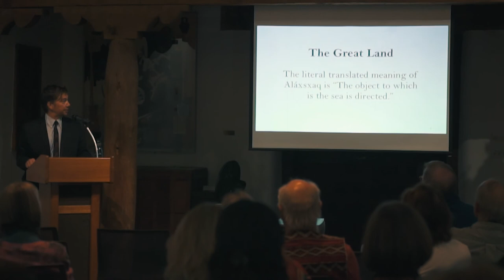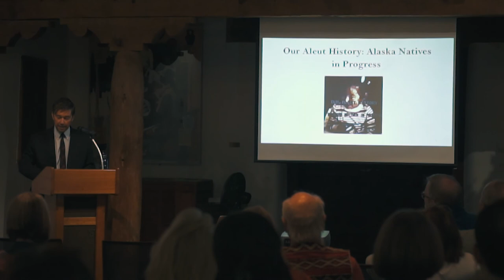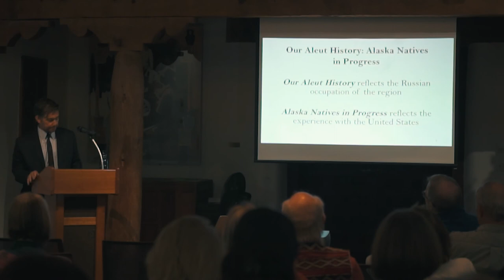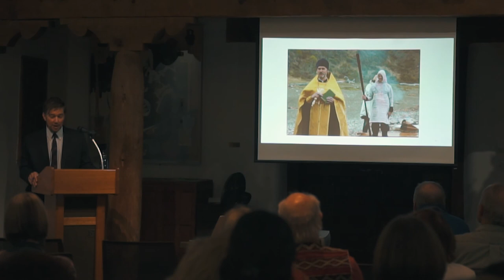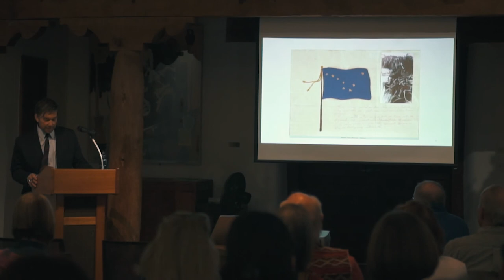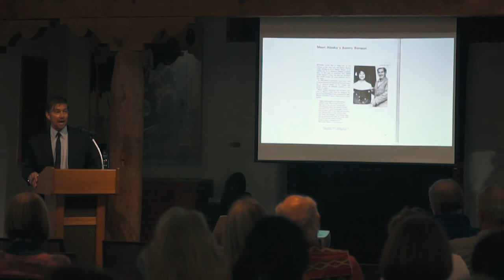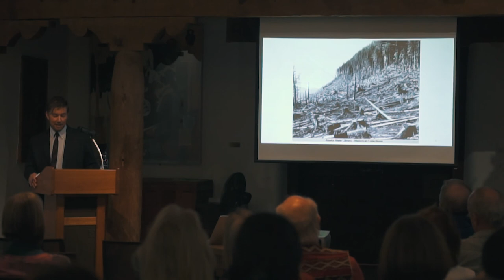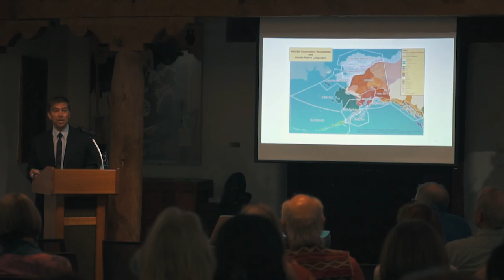The Great Land: The Environment and Belonging in Native Alaska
Thomas Michael Swensen
Assistant Professor, Division of Ethnic Studies, University of Utah and Lamon Resident Scholar

Wednesday, October 4, 2017, 12:00–1:00 pm, Colloquium, Dobkin Boardroom.

In this project the term “The Great Land” ties indigenous experience to the environment by focusing on compulsory Native belonging to Russia and later the United States amid ecological tragedies and land rights efforts that were paramount in shaping Alaska as a state in the union. From a Russian colony to a U.S. territory, Alaska saw the continued tension between harvesting natural resources and a Native labor force that fought for citizenship as well as for the recognition of their sovereignty.

About the School for Advanced Research (SAR): Founded in 1907, the School for Advanced Research (SAR) is one of North America’s preeminent independent institutes for the study of anthropology, related social sciences and humanities. SAR is home to the Indian Arts Research Center, one of the nation’s most important Southwest Native American art research collections. Through prestigious scholar residency and artist fellowship programs, public programs and SAR Press, SAR advances intellectual inquiry in order to better understand humankind in an increasingly global and interconnected world. Additional information on the work of our resident scholars, seminars, Native American artist fellowships, and other programs is available on the SAR on Facebook, and on Twitter, @schadvresearch.